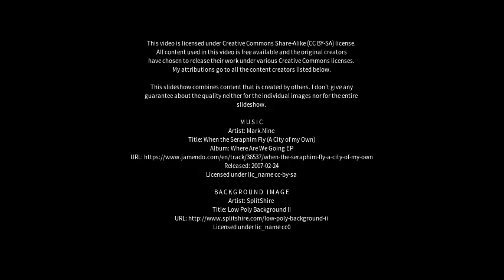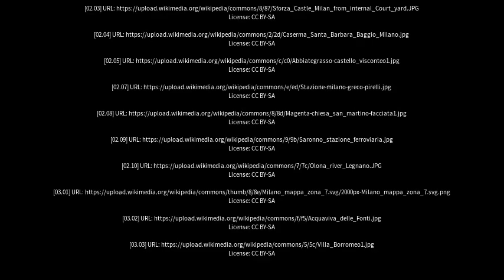Best places to visit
Best places to visit - Cesano Boscone (Italy) Best places to visit - Slideshows from all over the world - City trips, nature pictures, etc.